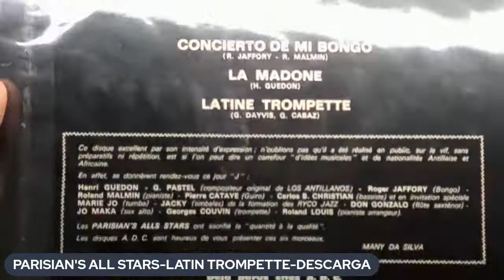PARISIAN'S ALL STARS-LATIN TROMPETTE-DESCARGA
ADC GCR 01 G CABAZ

Alto Saxophone – Jo Maka
Arranged By – Henry Guédon*, Roland Louis
Bass – Carlos B. Christian
Bongos – Roger Jaffory
Congas [Tumba] – Marie Jo*
Flute, Tenor Saxophone – Don Gonzalo*
Guiro – Pierre Cataye
Photography By – G. Cabaz*
Piano – Roland Louis, Roland Malmin
Sleeve Notes – Many Da Silva
Timbales – Jacky*
Trumpet – Georges Couvin
Vocals – Georges Pastel, Henry Guédon*, Roger Jaffory